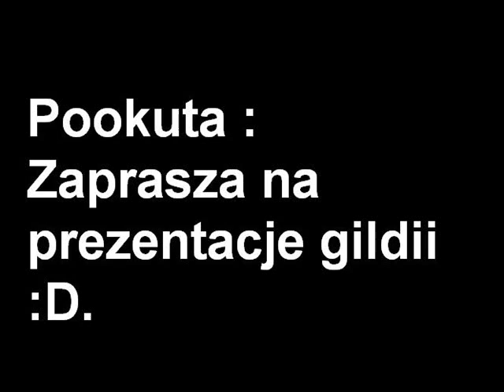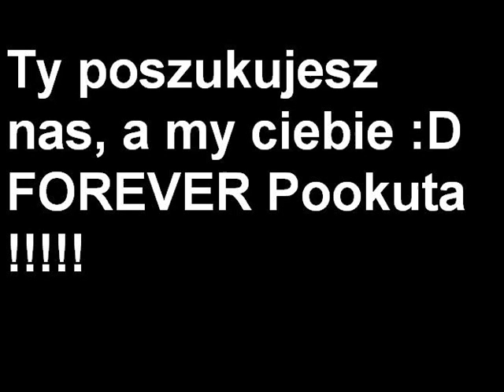Pookuta-Avalonmt2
Czekamy na ludzi :D